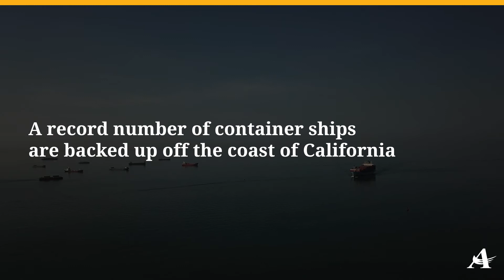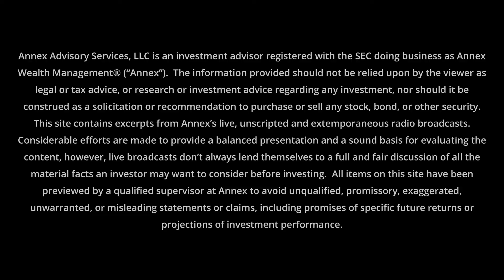Record Import Log Jam Off Long Beach Coast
West coast ports are slammed. Long Beach port hit a record high with 92 ships waiting – that’s five times pre-covid levels.